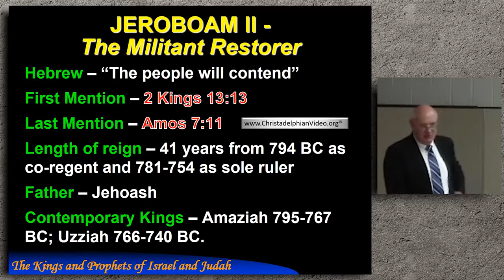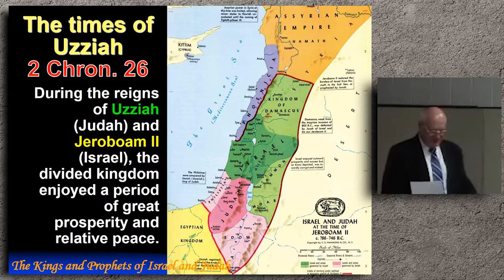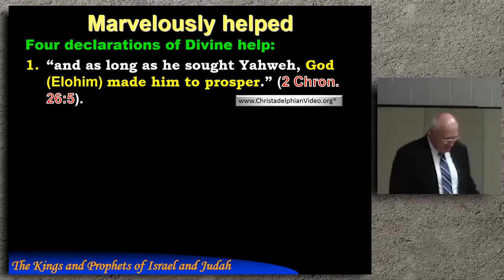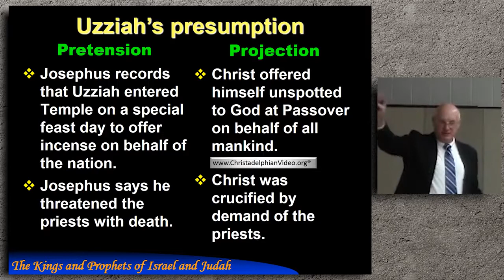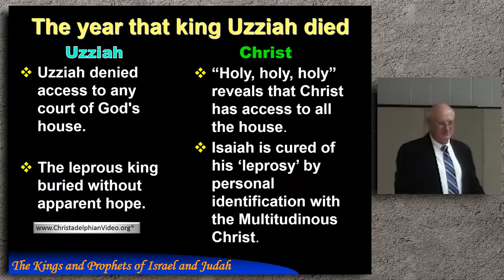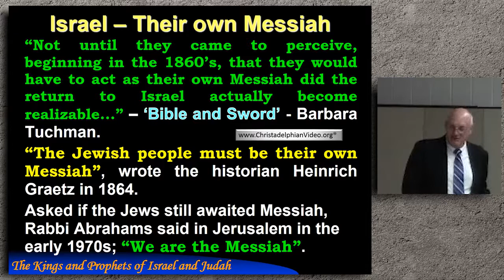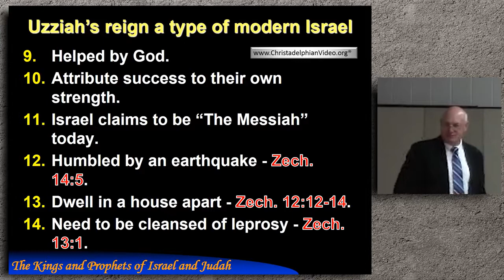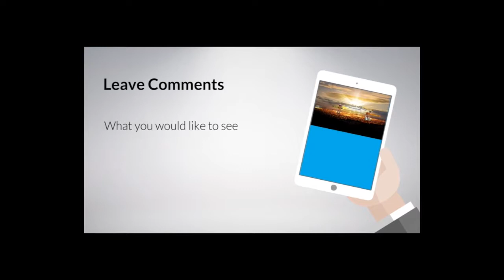Study 9 Prophecy of latter day Israel – Jeroboam ll, Uzziah the would be Messiah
This study series was given at the School of the Prophets in 2016 – A valuable in-depth examination of the role of the Kings and Prophets who presided of Israel and Judah. Make sure you have your Bible Marking pens at the ready!